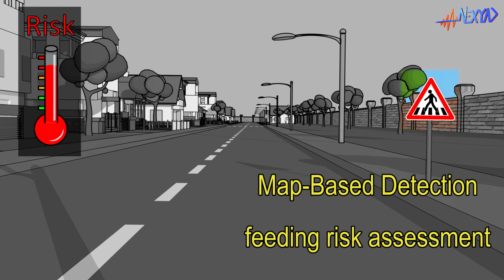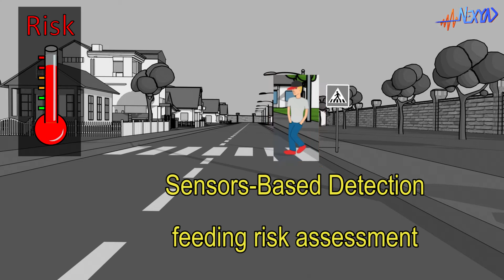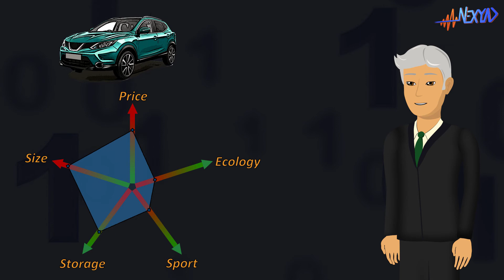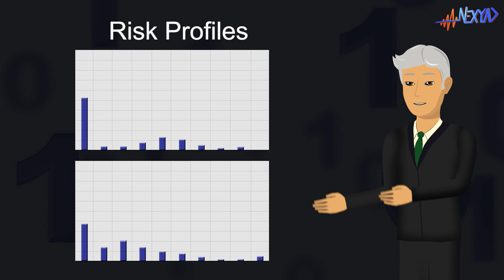SafetyNex episode 4 : Driving Risk assessment for Driving Assistant, ADAS , Autonomous Driving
SafetyNex episode 4 : Driving Risk assessment for Automotive (Driving Assistant, ADAS, Autonomous Driving)
Nexyad explains in this video some applications for Automotive field.

Hello, we present today the applications of SafetyNex in the automotive industry, and in particular:
. Vocal driving assistants
. Advanced Driver Assistance Systems
. Autonomous Vehicles
I will let professionals in the automotive sector express themselves, so that they can explain their issues, their expectations, and the interest they have found in SafetyNex.
To start, let’s talk to an automotive engineer, working on cockpit comfort aboard new vehicles: how do you use SafetyNex ?

Hello, I am an automotive engineer, and I am currently working on the development of an Artificial Intelligence based vocal driving assistant.
I want to guide driver, filter information to prevent from looking at dashboard, I also want to cancel stress, and I try to minimize the amount of information driver has to deal with by constantly picking THE needed key information, depending on context.
And I recently discovered SafetyNex that can be integrated as an API into any of my computer programs.
SafetyNex estimates driving risk 20 times per second and as far as I know, it is the only module in the world that can do that.
I use this risk estimation to alert driver if and only if driver tends to take a little too much risk, because he/she is upset, or late, or just inattentive.
I alert driver that becomes then aware of the actual driving risk and that slows down.
Then I go on giving useful information with my driving assistant that offers many other features.
Obviously, at times when driving risk is high, I know that it is important not to distract driver with other information, or with phone calls or messages, ... all this can wait until driving risk is low.
So I develop a logic of artificial intelligence that relies, among other things, on the API SafetyNex.
And I'm not the only one in my company to use SafetyNex, the teams that automate the intelligent vehicle (ADAS, Autonomous Vehicle), have also started using it.

Hello, I am an engineer in the smart robotized vehicle, and indeed, I also use SafetyNex, not to alert driver, it's not my job, but rather to give anticipating capabilities to the vehicle: when I see that driving risk rises a little too much, I automatically smoothly slow down the vehicle, which avoids being in emergency braking situation for example: so I increase both safety and comfort.
And whether for an ACC or for an autonomous vehicle, I can regulate vehicle speed with only two lines of code!
"If risk too high then slow down/ if risk low then accelerate", and I have two control parameters that are, first, the speed limit, and second, the maximum accepted risk.
Knowing that by modulating this maximum accepted risk, I can simply modulate the aggressiveness of my robotic vehicle.
The contribution of SafetyNex is totally disruptive in the world of robotic vehicles, and since SafetyNex already integrates all the risk factors of the infrastructure, I can develop robust autonomous vehicles that can evolve safely in urban areas!

Thank you very much, I think you have very clearly described your SafetyNex applications. I would like now to ask a Director at a car manufacturer what interests him the most in SafetyNex.

Hello, as a Director I am interested in technical objects of the automotive sector, but also in the value chain of mobility.
A modern vehicle is designed to target a specific segment of customers: for this, we determine what are the expectations of the market segment (comfort, sportiness, urban use or long trips, etc ...).
The segment is also described by a price: the price that drivers in this segment are willing to pay to meet their expectations.
I can not increase this price, otherwise I am no longer addressing the target customer segment. In other words, it means that I can put all the technology I want in my vehicle, it will not really allow me to increase the selling price!
It is not the driver who will pay for these ADAS and autonomous vehicle technologies.
Since we claim that the highly robotic vehicle will avoid human error and be safer, it means that accident rate will be lower.
We must therefore discuss with insurance companies that will benefit from this reduction in the number of accidents, in order to capture a share of this value in partnership with them.
Having inside my vehicles, a tool like SafetyNex that is already used by car insurers to record risk profiles of human drivers,  allows me to have a simple and effective communication with them It's just ideal for a car manufacturer !!!